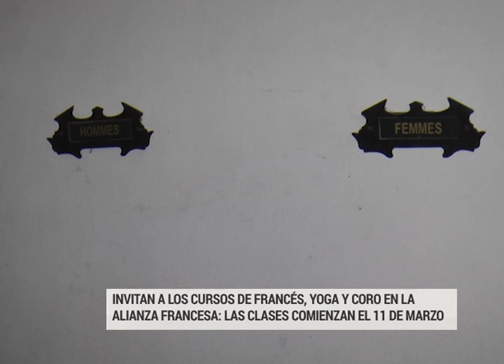Alianza francesa cursos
COMIENZAN LOS CURSOS EN LA ALIANZA FRANCESA, A PARTIR DEL 11 DE MARZO. TAMBIÉN SE DICTARÁN CURSOS DE YOGA Y CORO. LOS INTERESADOS PUEDEN DIRIGIRSE A LA DIRECCIÓN DE CALLE ANDRÉS PAZOS, EN SECRETARÍA.